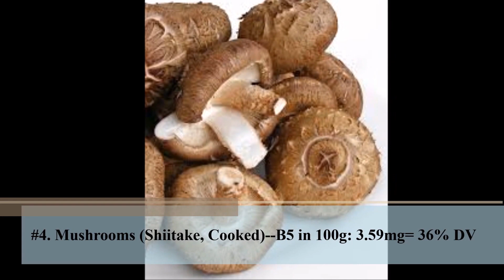Top 10 Foods High in Vitamin B5(Pantothenic Acid)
Vitamin B5, or Pantothenic Acid, is an essential vitamin required by the body for cellular processes and optimal maintenance of fat.

A deficiency of vitamin B5 is rare, however, when it does occur is usually seen in the form of irritability, fatigue, apathy, numbness, paresthesia, and muscle cramps. It can also lead to increased sensitivity to insulin, or hypoglycemia.

Vitamin B5 is a water soluble vitamin that is well regulated by the body, thus overdose is rare, and may only be noticed in the form of slight digestive complaints or diarrhea.

The current DV for Pantothenic Acid (Vitamin B5) is 10mg.